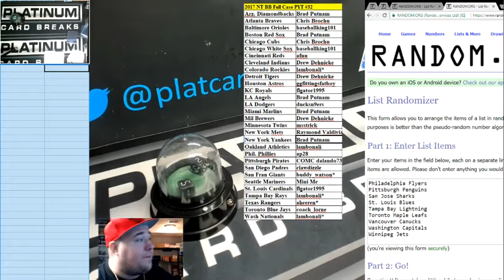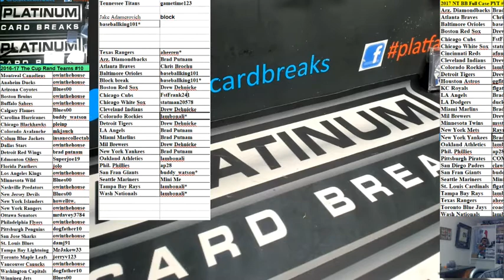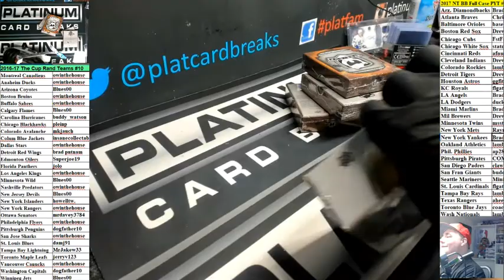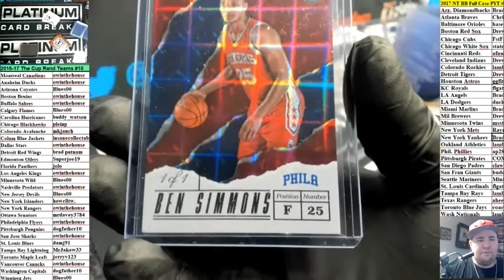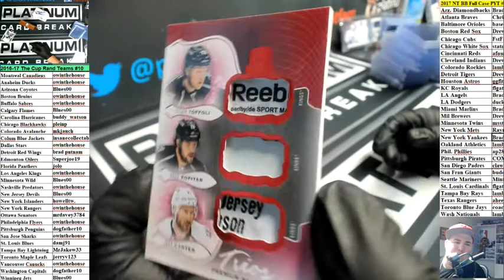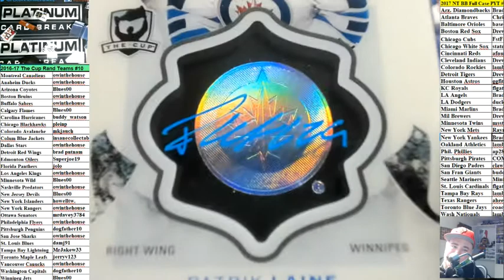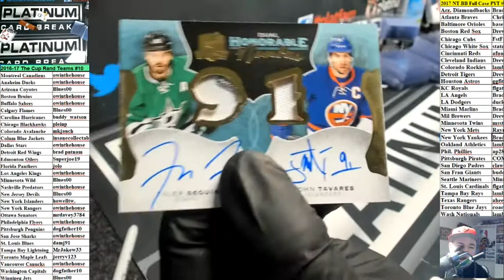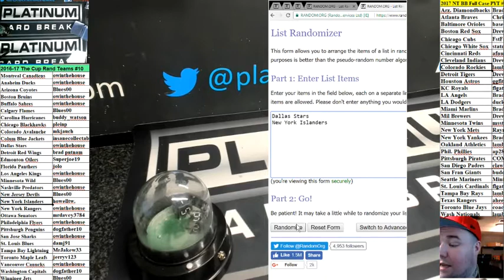2016 17 The Cup Rand Teams #10